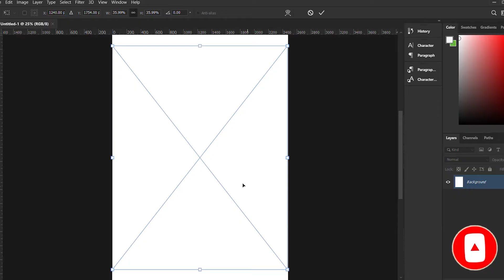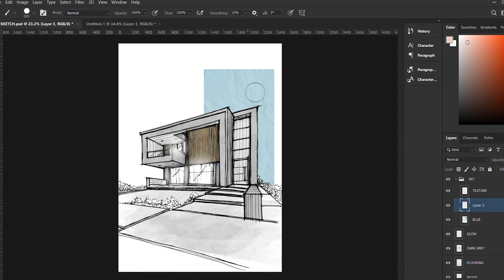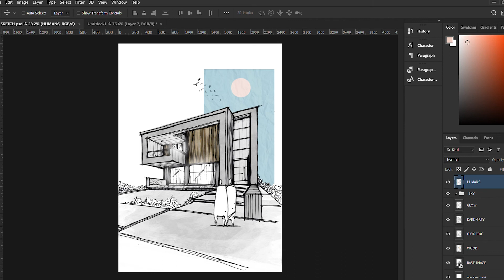Paper to Photoshop | How to Digitalize a Hand Sketch STEP BY STEP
Hey guys! Learn how to digitalize your architectural hand sketch in a few minutes. For this I've used Photoshop CC, other alternatives could be Adobe Sketchbook or Photoshop Sketch for mobile.